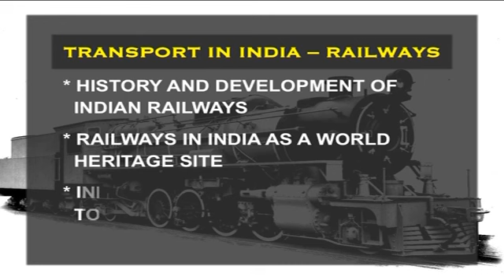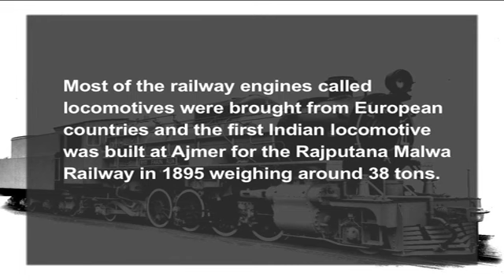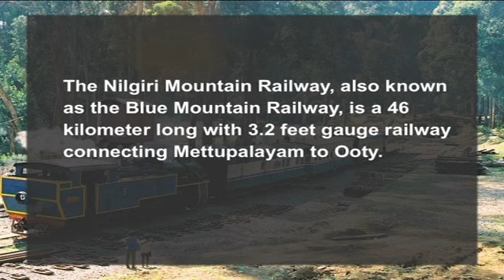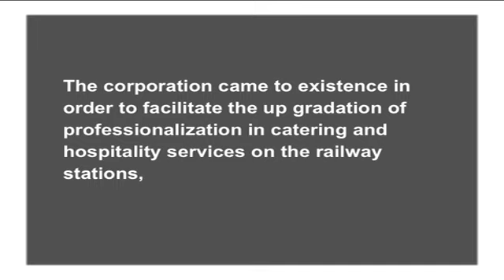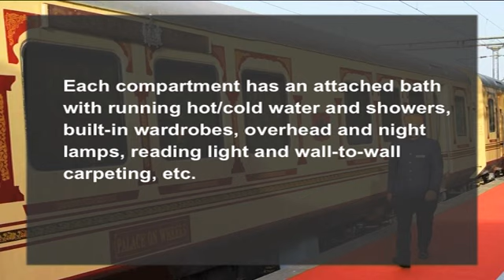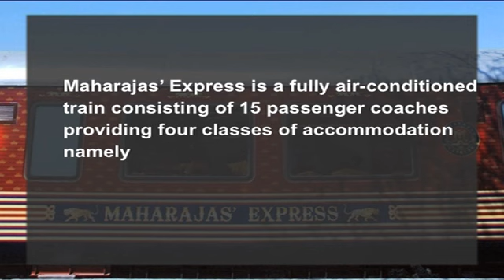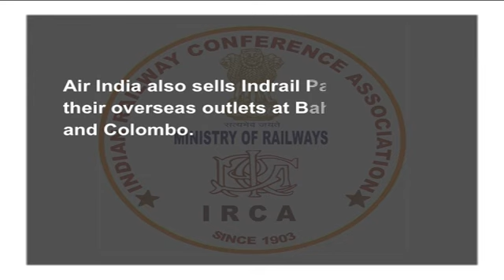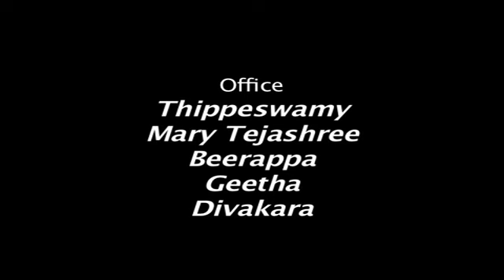Tourism Transport 120 Transport in India Railways